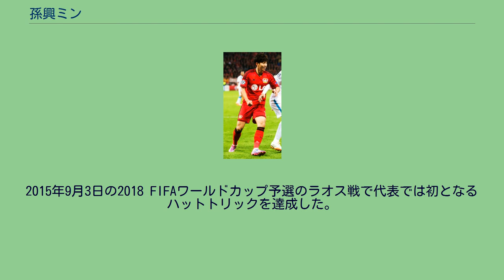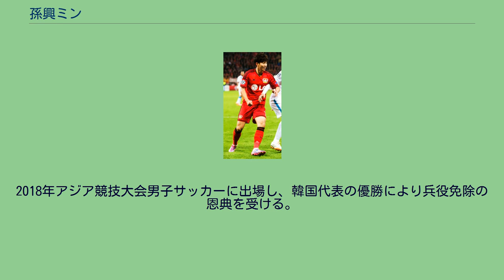孫興ミン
孫 興慜（ソン・フンミン、손흥민、1992年7月8日 - ）は、韓国のサッカー選手。
プレミアリーグ・トッテナム・ホットスパーFC所属。
韓国代表。
UEFAチャンピオンズリーグとプレミアリーグのアジア人最多得点記録保持者であり、アジア人男子選手としては初めてプレミアリーグのPFA年間ベストイレブンに選出された選手である。
父親はKリーガーやU-23サッカー韓国代表としての経験もあるソン・ウンジョンである。
孫興慜は小学校と中学校ではサッカー部に所属せず、父から直接指導を受けるという韓国では珍しい経歴を持っていた。
父のウンジョンは韓国では主流の結果重視の指導とは異なり、試合の勝敗にはこだわらずにパスやドリブルなどの基本的な動きを集中的に身につけさせる指導を行っていた。
2008年東北高等学校在学中夏にKFAが主導で行っている優秀選手海外留学プログラムの第6期生として金敏爀、金鐘必と共にハンブルガーSVU-17チームに加入。
中心選手としてリーグ戦15試合に出場し9得点を挙げた。
さらに活躍が評価され、翌年の5月9日には1つ上のカテゴリーであるU-19チームでリーグ戦に途中出場した。
シーズン終了後に一旦帰国し、母校である東北高校に戻った。
2010年1月、ハンブルガーSVへ正式に移籍した。
なお契約期間は4年で、移籍後はトップチームではなくU-21チームのメンバーとして出場し国内カップ戦で活躍した。
このシーズンはU-19のリーグ戦で11試合に出場し6得点を挙げ、4部リーグに所属するセカンドチームでは6試合1得点の成績を残した。
2010-11シーズンのプレシーズンマッチでは9ゴールを記録したが、開幕前のチェルシーとの試合で左足指を骨折して手術を受け、開幕を待たずにチームを離脱した。
2010年10月30日の1.FCケルン戦にて初出場、初スタメン、初ゴールを記録した。
ブンデスリーガ公式サイトにて前半戦最も良いデビューを果たした選手に選出され、また、FIFA公式サイトの10代の有望選手の23人中の1人として名を連ねた。
2012-13シーズンは先発に定着し、リーグ戦33試合出場で12得点をあげた。
レバークーゼン時代（2014年）のソン・フンミン 2013年6月13日、チェルシーFCに移籍したアンドレ・シュールレの代役としてバイエル・レバークーゼンへの移籍が決定した。
レヴァークーゼンで2年連続の二桁ゴールを記録、ブンデスリーガでは3年連続二桁ゴールを記録した。
2015-16シーズン 2015年8月28日、5年契約でイングランドの トッテナム・ホットスパーへ移籍した。
移籍金は中田英寿がローマからパルマへ移籍した際のものを抜き、アジア人歴代最高額となる3000万ユーロ。
9月17日のUEFAヨーロッパリーグ、カラバフFKとの試合でクラブ初ゴールを含む2ゴールを記録した。
9月20日のクリスタル・パレス戦でプレミアリーグ初ゴールを記録した。
2016-17シーズン 昨シーズン高額の移籍金で移籍してきたものの、途中出場やベンチが多く、シーズン前には移籍の話があったが、2016-17シーズンが始まると9月にはストーク戦で2ゴールを記録するなど、プレミアリーグ月間最優秀選手に選出された。
3月12日、FAカップのミルウォール戦ではハットトリックを達成した。
4月9日のワトフォード戦では2得点を挙げた。
4月には初のプレミアリーグでの二桁ゴールを記録すると同時に、自身2度目の受賞となるプレミアリーグ月間最優秀選手に選出された。
トッテナムの選手では歴代7人目のプレミアリーグ月間最優秀選手の複数回受賞者となった。
5月18日、延期されていた第34節のレスター戦では2ゴールを決め、リーグ戦、カップ戦などを合わせてシーズン21ゴールを達成した。
2017-18シーズン 9月13日、ボルシア・ドルトムントとの対戦でシーズン初ゴールを決め、3-1での勝利に貢献。
リーグ戦では10月22日にウェンブリーで行われたリヴァプールFCとの対戦で、ケインのアシストからシーズン初ゴールを決め勝利に貢献した。
11月5日のクリスタル・パレス戦にお...